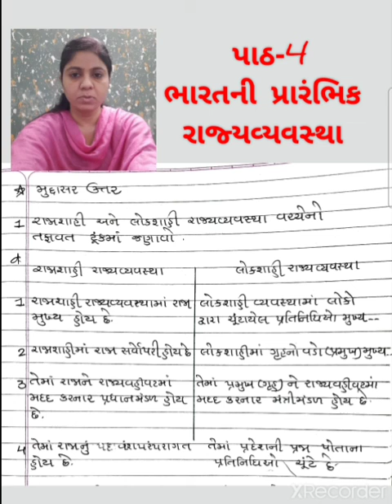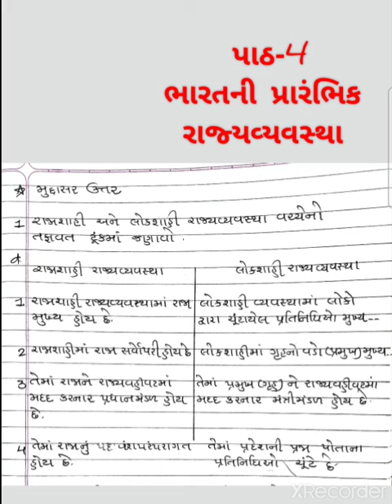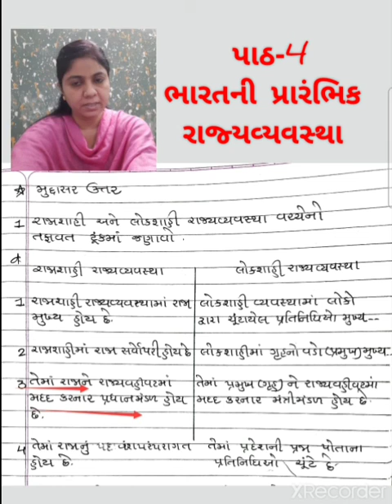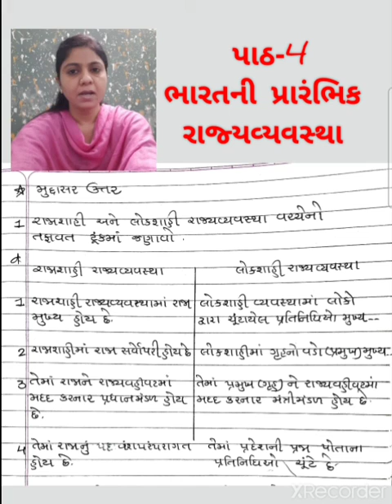ધોરણ-6 📚 સામાજિક વિજ્ઞાન 📚 પાઠ-4 ભારતની પ્રારંભિક રાજ્યવ્યવસ્થા (ભાગ-4) 30